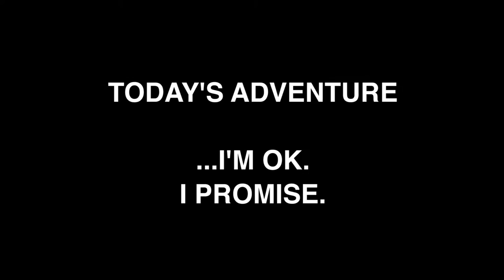SSSVEDA DAY 21 - Busted Lip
Here's my snapchat story of my bike wipeout today. i scared a snake and he in-turn scared me just enough to make me wipeout. but i think im ok. we'll see in a couple of days how my teeth and jaw feel.